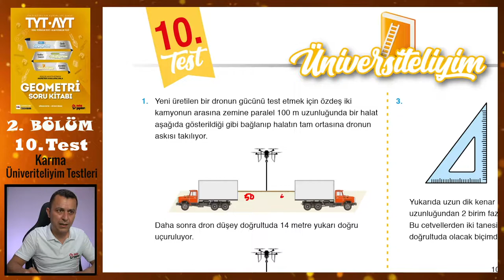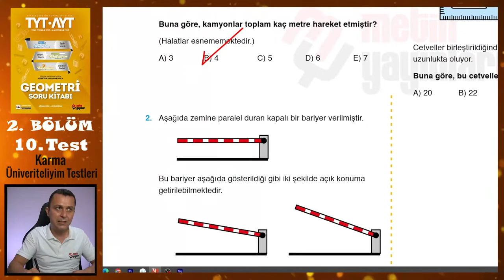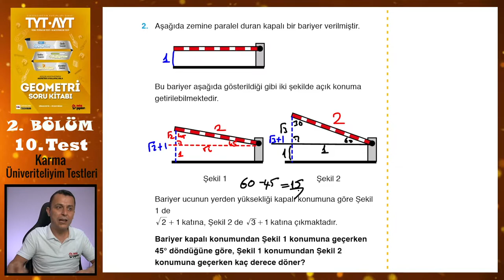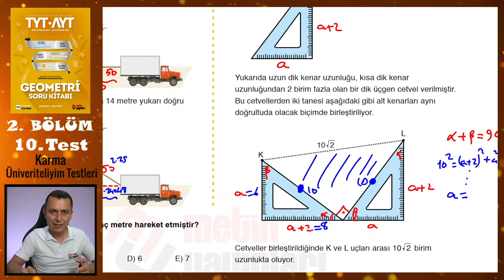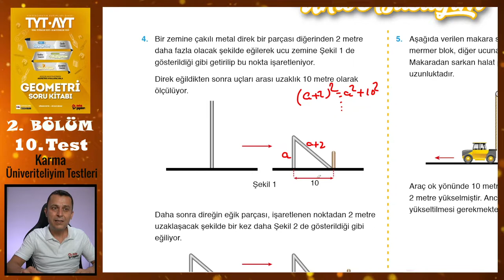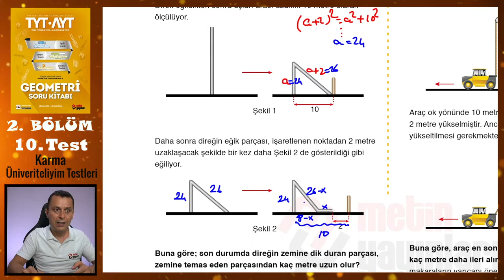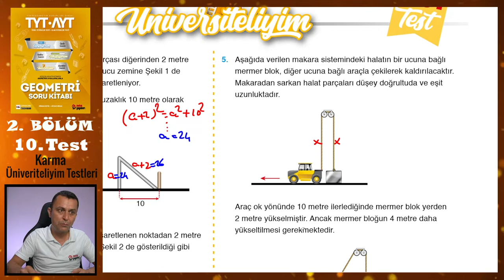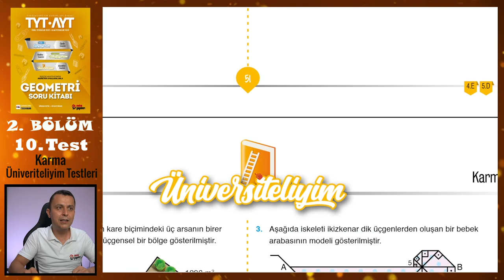10. Test | 2. Bölüm | Karma | METİN YAYINLARI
Metin Yayınları Geometri Soru Kitabındaki 2. Bölümdeki Karma testlerden 10. Test'in çözümü